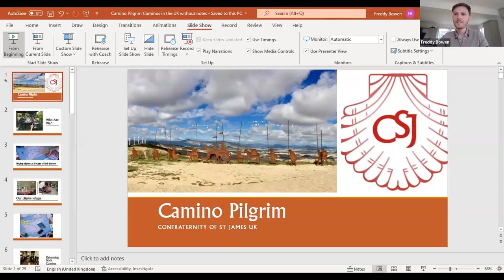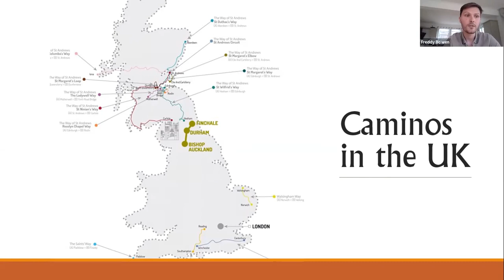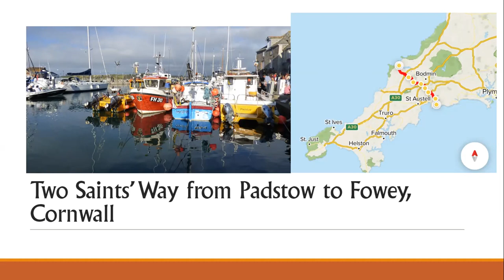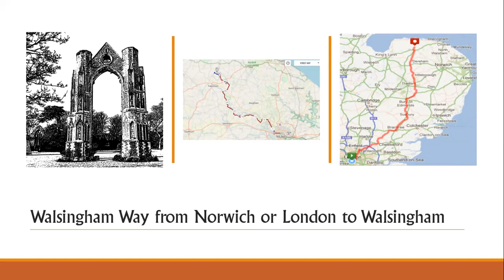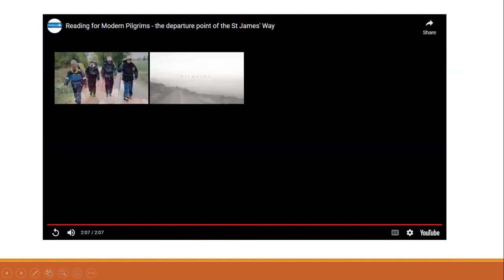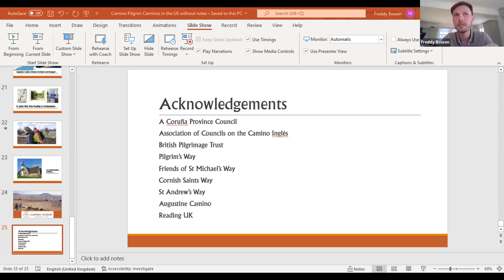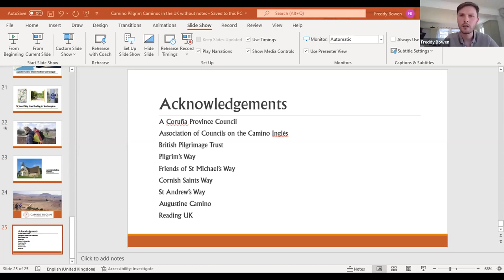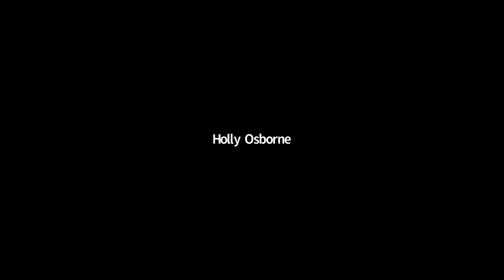Caminos in the UK - Freddy Bowen of the UK's Confraternity of St. James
Freddy Bowen of the UK's Confraternity of St. James joins us to talk about various Camino routes in the UK.

For almost 40 years, the Confraternity of St. James has been providing information and support to pilgrims on Camino routes in Spain, Portugal, France, and Germany. More recently, the organization has started to discover, promote, and signpost the old routes that medieval British pilgrims would have taken on their way to Santiago, thus establishing new sections of the Camino Inglés in the UK!

National Event Zoom held on April 23, 2022